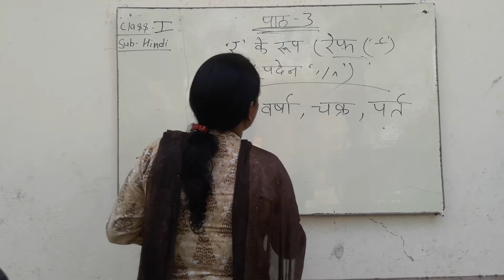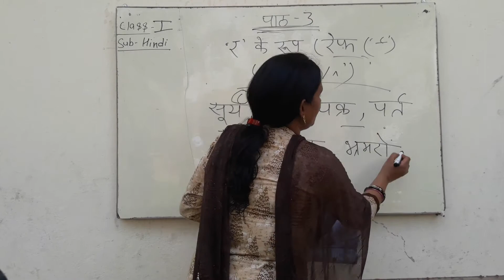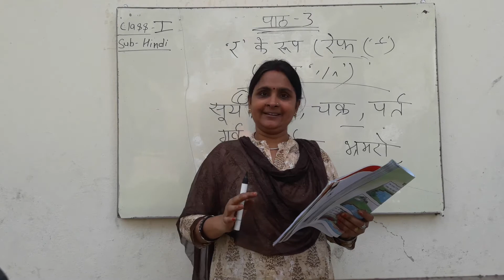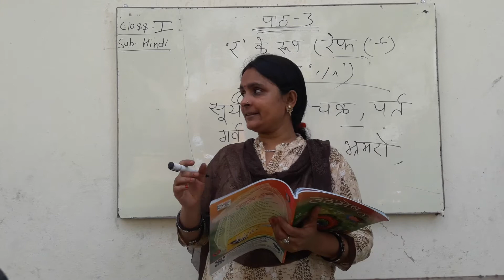Online Hindi for Class-1(Lesson-3) by Priyanka ma'am